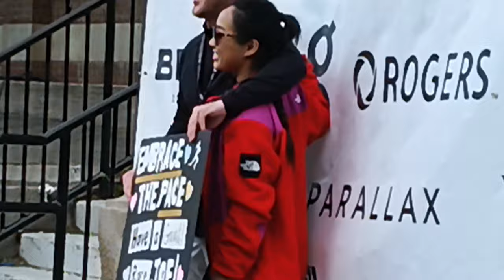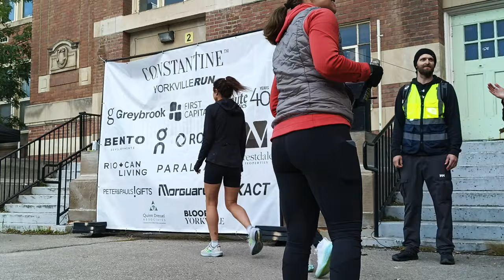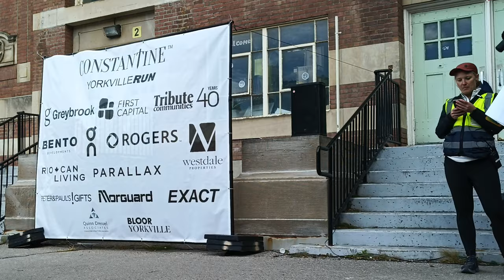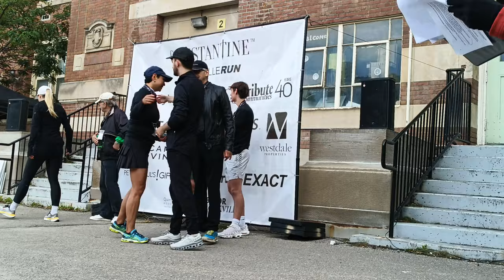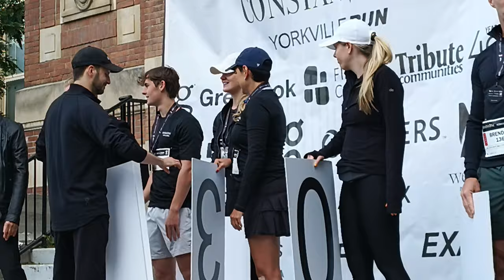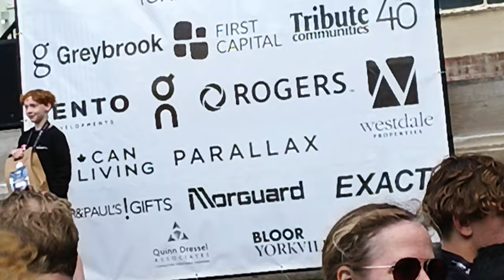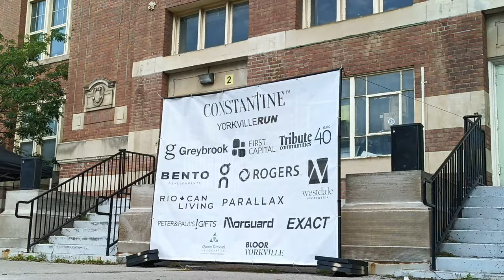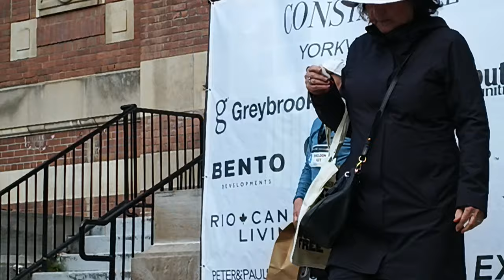15th Annual Constantine 2024 Yorkville 5K Run Toronto Ontario Canada